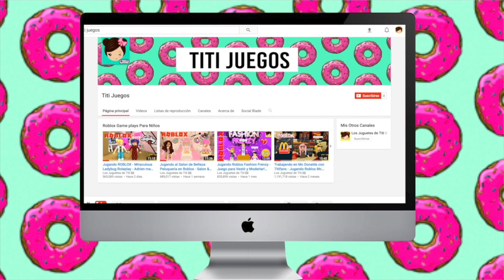Mi Nuevo Canal de Juegos para Niños - Roblox Roleplays, Series Animadas ,Obbys, Tycoons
Hola chicos! Finalmente tengo mi canal de video juegos! Donde vamos hacer game plays, role plays de roblox y mini series animadas! Jugando roblox en vivo! sorteos y muchos mas. Jugaremos juntos los juegos mas divertidos como meep city, fashion frenzy, bloxburg, tycoons, obbys y mucho mas!

Aqui estan mis otros videos de roblox

Mas Gameplays de Roblox para niñas en Español :
Jugando Roblox  - Frozen Elsa FNAF y MLP Personajes -  Jugando Mundo CookieSwirlC - Titi Games

Jugando Roblox Tour de la Mansion de Barbie - Piscina Casa de Ken y Probando Ropa - Titi Games